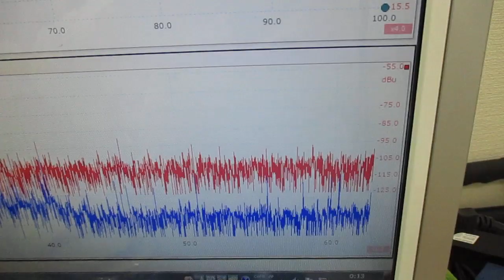新しい超音波制御技術 ultrasonic-labo